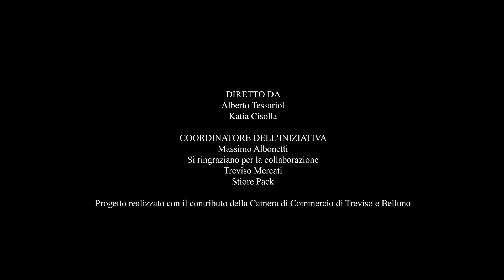Ricetta10 pere after height